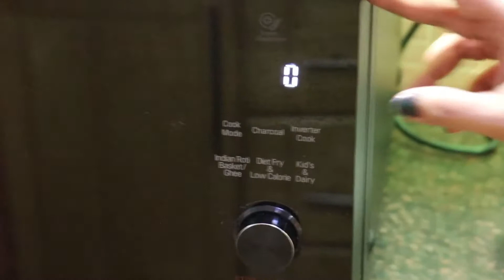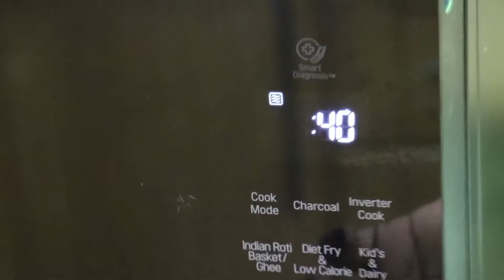Chocolate Cake | चॉकलेट केक | Christmas Special | Quickly made using Inalsa Stand Mixer & Microwave